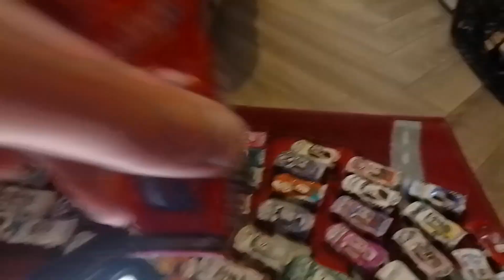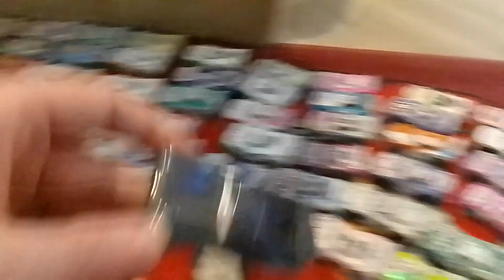cars 3 gask-its 350 n2o cola motor speedway piston 🏆cup dinoco light 350